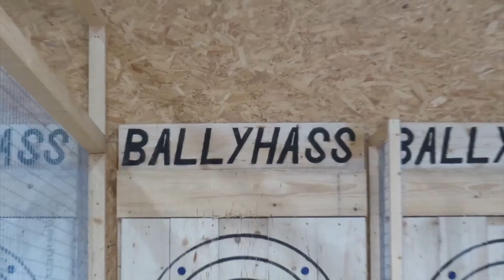Axe Throwing at Ballyhass Coachford Teaser